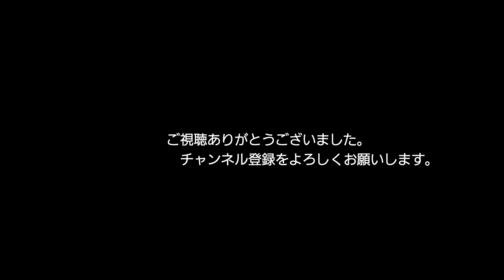9/25の 4075レ 代走EF81-404 朽網ー苅田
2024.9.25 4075レ   朽網ー苅田
見たままです。
まさかのうれしい代走でした😊✨️